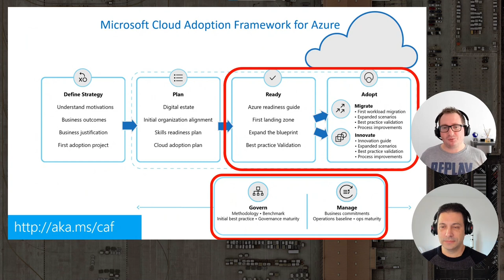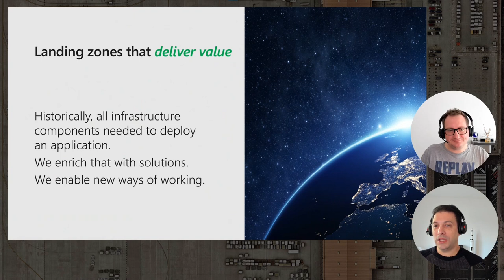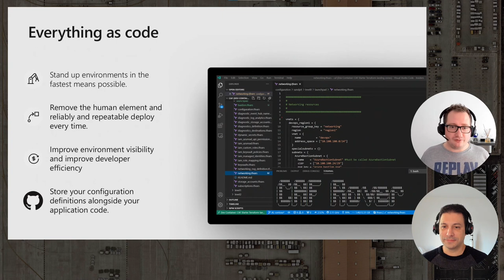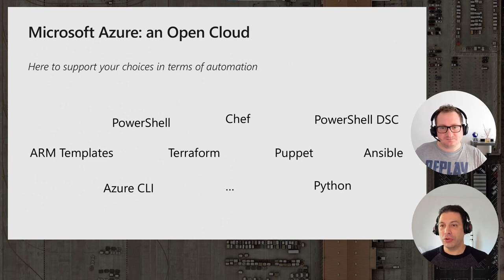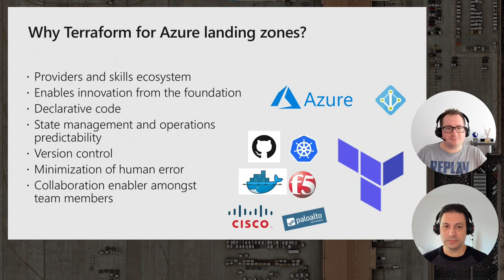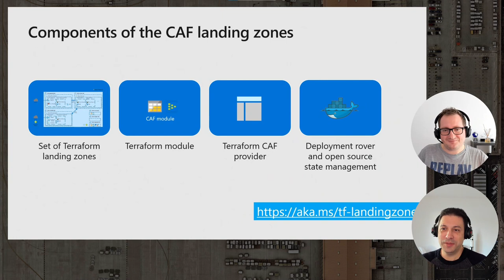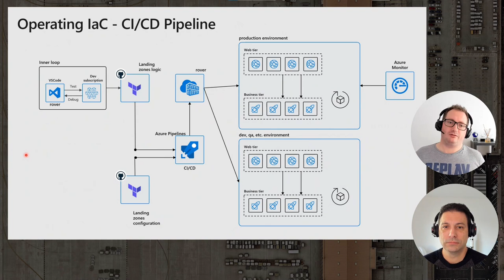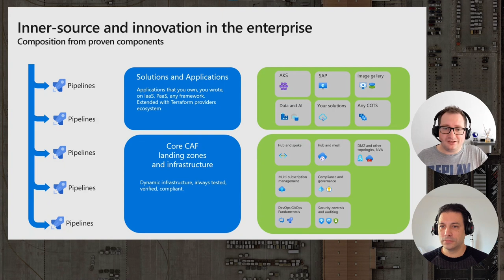Cloud Adoption Framework for Azure landing zone on Terraform- episode 1 - Introduction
Premier épisode d'une série dédiée aux Landing Zones Terraform sur le Cloud Microsoft Azure

Logic repo:
Azure/caf-terraform-landingzones: Cloud Adoption Framework for Azure - Terraform landing zones (github.com)

Matériel utilisé:
Elgato key light air
Elgato Stream Dek
Logitech Brio 4k
Casque Jabra Evolve2 65
Canon 550d
Objectif 18-200